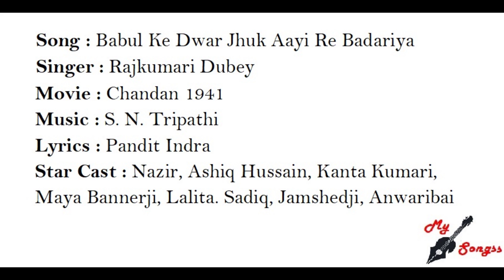Babul Ke Dwar Jhuk Aayi Re Badariya, Movie : Chandan 1941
Song : Babul Ke Dwar Jhuk Aayi Re Badariya
Singer : Rajkumari Dubey
Movie : Chandan 1941
Lyrics : Pandit Indra
Star Cast : Nazir, Ashiq Hussain, Kanta Kumari, Maya Bannerji, Lalita. Sadiq, Jamshedji, Anwaribai